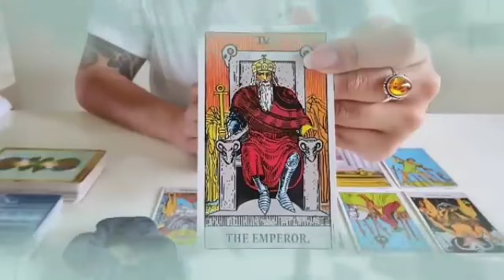برج الحمل لأسبوع الرابع تشرين الثاني 2023 // خروج من بعد أزمة و معاناة😔رجوع بعد شجار😤زواج بكراش👰🔥